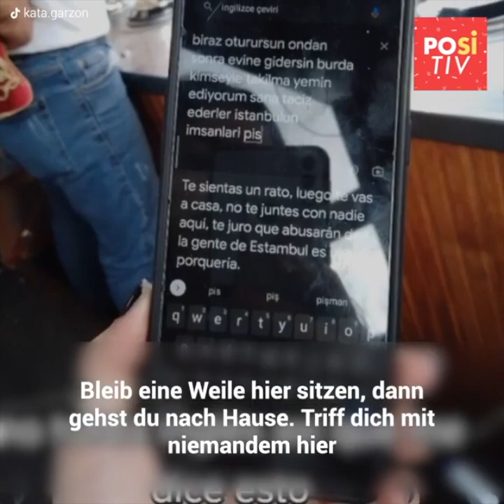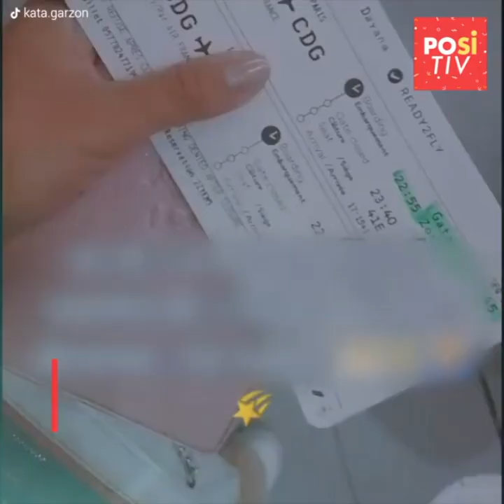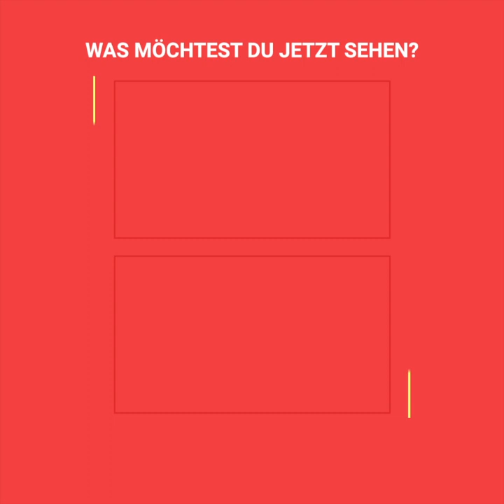Sie reiste allein in die Türkei und wurde beinahe entführt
Kata Garzon erfüllte sich einen ihrer Träume und reiste allein in die Türkei, ohne sich den Alptraum vorzustellen, der sie erwartete: Männer versuchten, sie zu entführen, als sie sie ohne Begleitung sahen, aber alles änderte sich, als ein Eisverkäufer auftauchte.